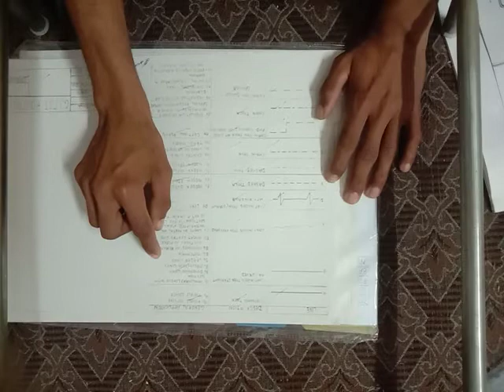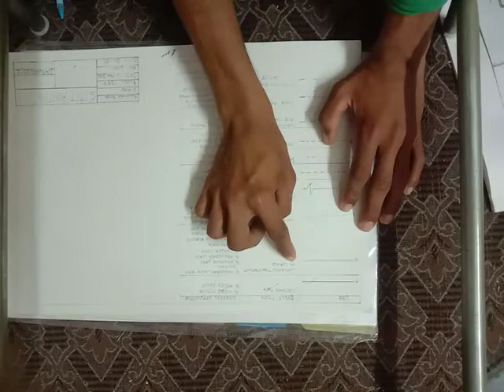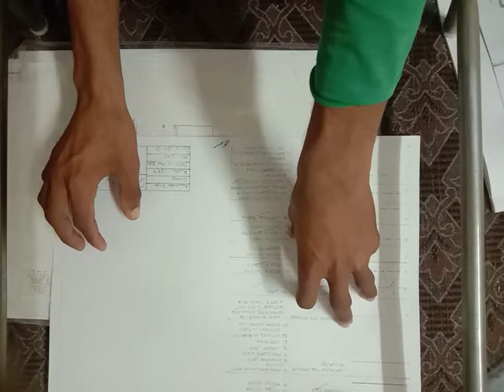line kese khinche cti clases 2021